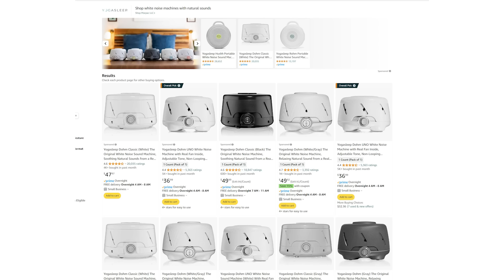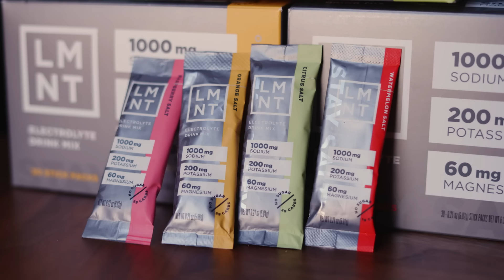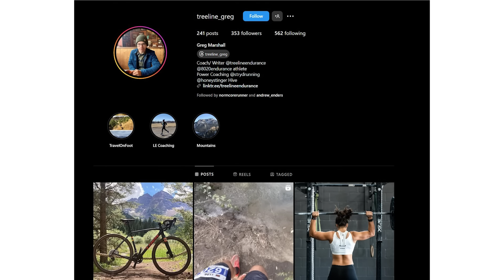Robbe's HAT 50K Recap, Diadora Frequenza, Dune Analysis & More | The Drop Podcast E245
We go Maryland muddin' as Robbe recaps the HAT 50K this past weekend (no ankles were harmed!). Then, we talk about Thomas and Meg's training while diving into the Diadora Frequenza, Dune spoilers, and the Barkley Marathons.

We use it to rehydrate after all our hard efforts and it is hands down the best hydration and recovery mix out there. With hot weather around the corner, nothing beats the salty-yet-refreshing taste of Raspberry Salt, Watermelon Salt, or Citrus Lime.

Our listeners can get a free LMNT sample pack with the purchase of any order. Pick it up here ➡ ⁠

INDEX
00:00 Intro
07:42 Robbe's 50K recap
48:10 Thomas training
50:48 Diadora Frequenza
54:38 Thomas pt. 2
59:33 Barkley Marathons
1:04:15 Boston Events & Polls
1:06:10 Smashing cars
1:09:32 Horror movies
1:11:54 Dune analysis